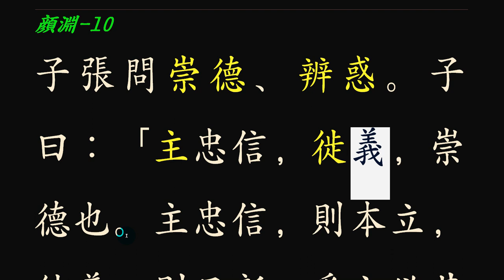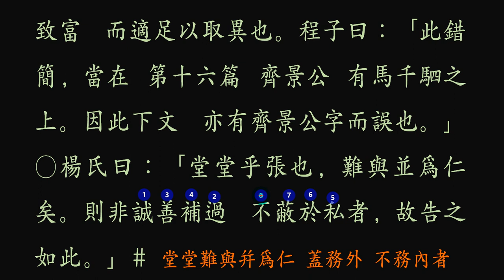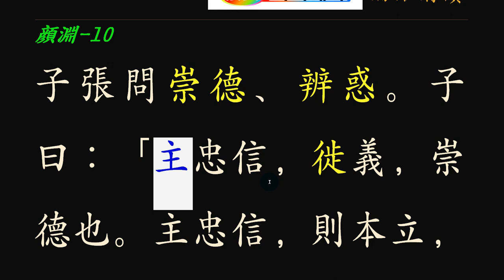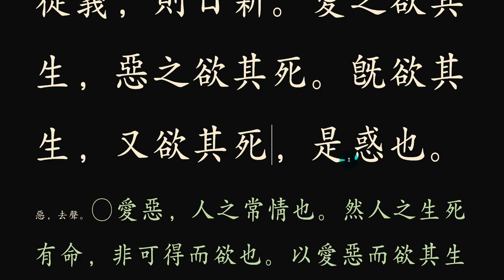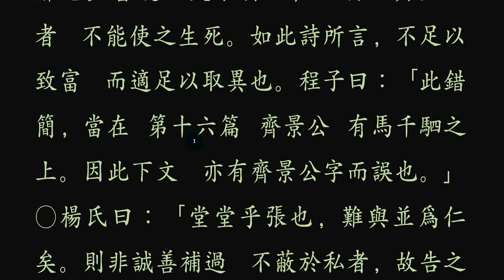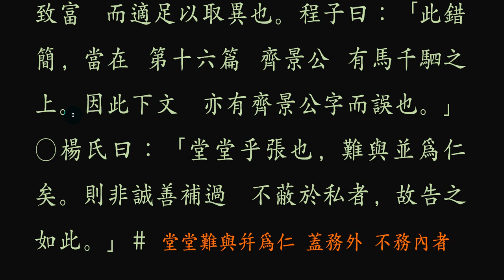논어 _안연 12_ 10 崇德 덕을 높이는 방법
덕과 의혹에 대하여

사람은 음식과 덕으로 살아갑니다.
음식이 부족하면 몸이 상하고,
덕이 부족하면 그 사람이 사람답지 못하게 됩니다.
어떻게 하면 덕을 높일 수 있을까?
마음속에 두 가지를 가지고 살아가라.
첫째는 언제 어디서든 자신에게 최선을 다 하려는 마음이요,
둘째는 나와 남과의 관계에서 최선을 다하려는 마음입니다.
이것을 실천하면 근본이 확립되어
언제 어디서나 사람다운 사람이 되는 것입니다.

의혹이란 인간의 감정으로 천명을 어기려는 욕심이 표현되는 자리가 가장 심각한 의혹이라 합니다.
한 사람을 사랑할 때,
그가 오래도록 잘 살기를 바라다가,
미워하는 감정이 들 땐,
빨리 죽어 없어지기를 바라는 그 감정이 바로 의혹입니다.
사람의 감정은 누구나 가지고 있는 것이요,
사람의 생명은 하늘이 간여하는 것이지 인간의 감정이 좌지우지할 수 있는 것이 아니기 때문입니다.

누구나 자신의 내면에 깊은 질문을 던져 보면,
덕을 생각하고 의혹이 없기를 바라는 마음이 있습니다.
깊이 생각해 보고 마음을 두어 노력할 중요한 공부가 되겠네요.

On the virtue and suspicion

People live by food and virtue.
If you lack food, you're hurt,
If you lack virtue, you will not be human.
How can we enhance our virtue?
Live with two things in your mind.
The first is to do your best anytime, anywhere,
The second is to do your best in my relationship with others.
If you do this, you will have a fundamental foundation
You're a person who's always human.

Suspicion is the most serious suspicion that the place where the desire to break the thousand people with human emotions is expressed.
When you love a person,
I hope he lives well for a long time,
When you feel like you hate it,
The feeling that I want to die quickly is suspicion.
Everyone has feelings for people,
Human life is because the sky is intervening, not because human emotions can control.

If anyone asks a deep question inside of them,
I have a heart that I think of virtue and hope that there is no doubt.
It will be an important study to think deeply and try hard.